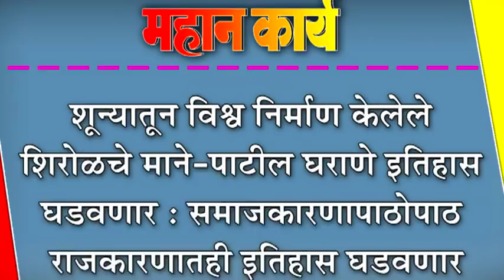शून्यातून विश्व निर्माण केलेले शिरोळचे माने-पाटील घराणे इतिहास घडवणार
शून्यातून विश्व निर्माण केलेले शिरोळचे माने-पाटील घराणे इतिहास घडवणार : समाजकारणापाठोपाठ राजकारणातही इतिहास घडवणार